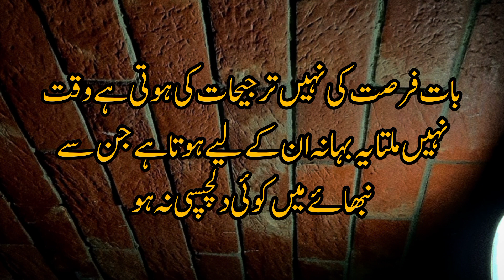The Best 40 Life Quotes in Urdu That Will Blow Your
The Best 40 Life Quotes in Urdu That Will Blow Your Mind
Beautiful Quotes In Urdu | Islamic Motivational Quotes | Quotes About Life Lessons In Urdu

best urdu deep Lines Best collection of urdu quotes
by mhz studio
best collection of urdu quotes
quotes in urdu urdu aqwal c
zareen
motivational quotes rehman's
wisdom corner
best collection of islamic
quotes in urdu urdu heart
touching quotes
quotes motivational quotes in
urdu
best collection of amazing
urdu quotes heart touching
Lines